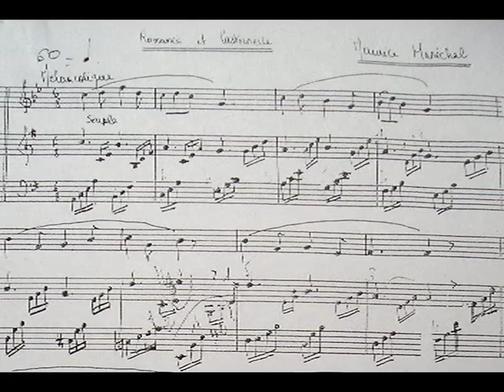Romance et Pastourelle (extrait du concert Soleil après soleil) - Ensemble Archemia - Septembre 2014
Romance et Pastourelle (M.Maréchal, arr.M.Guis)
14 septembre 2014, Orgon
"Soleil après soleil" : « Il n’existe pas d’autre façon pour comprendre le monde que d’en posséder pleinement un morceau », écrit le poète M.-P.Delavouët en 1980. L’enchaînement des musiques et des extraits de textes de ce grand « poète-paysan », au fil du concert, a pour objet de mettre en partage les fruits du travail de compositeurs actuels régionaux, et de créer un espace sonore et poétique particulier.

L'ensemble Archemia est une formation de musique de chambre avec flûtets-tambourins, piano, violoncelle, chant, percussions, conçue dans le but de mettre en valeur la création musicale pour flûtets-tambourin.
Les programmes de ses concerts sont constitués à partir de travaux de recherche récents, de compositions, et d'arrangements originaux.